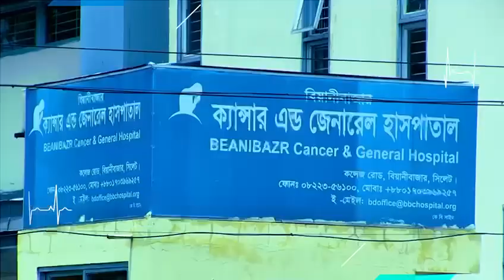USA Event promo 18.06.2023